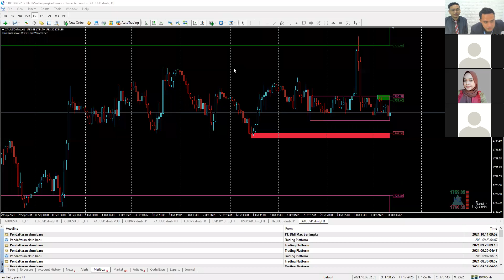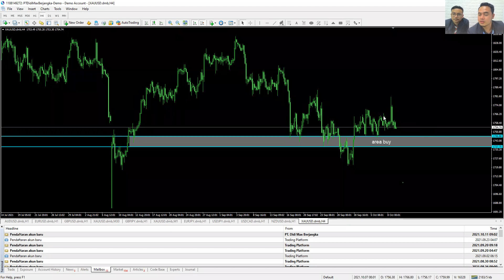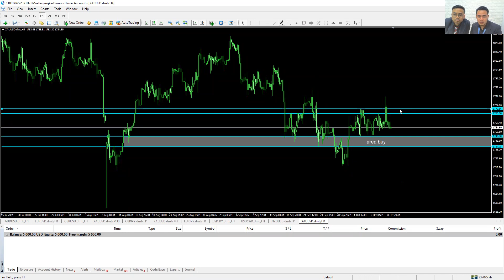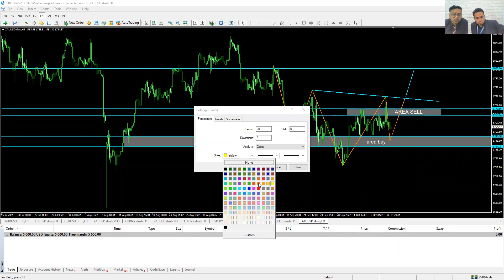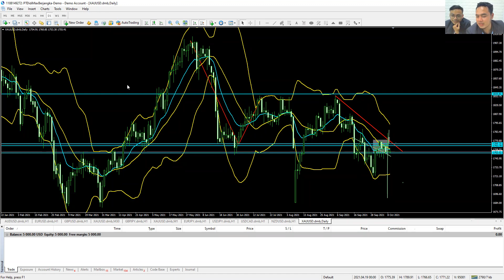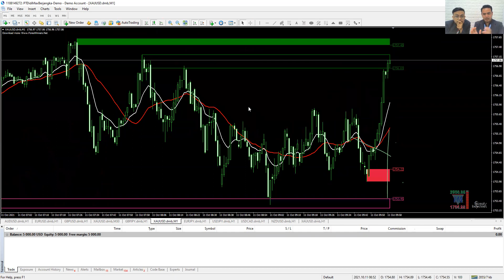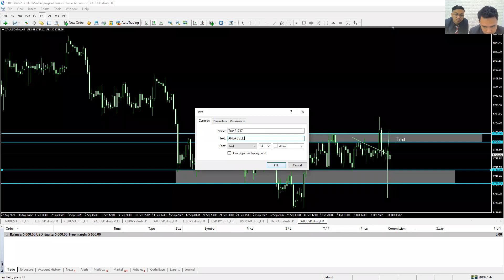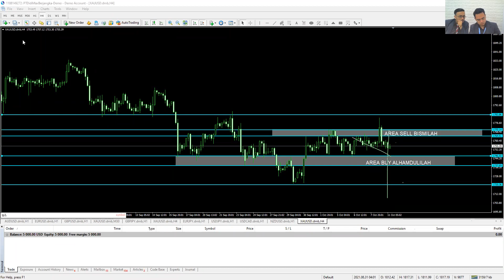PENTING NYA PERSIAPAN TRADING DENGAN MONEY MANAGEMENT YANG BAIK